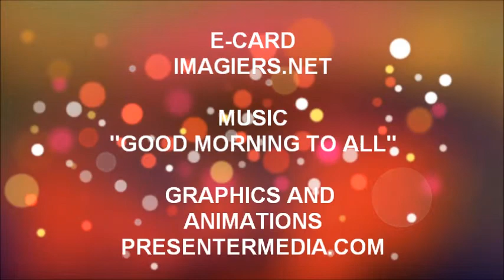FELIZ ANIVERSÁRIO ROXANNE